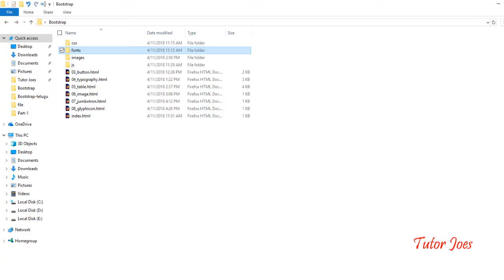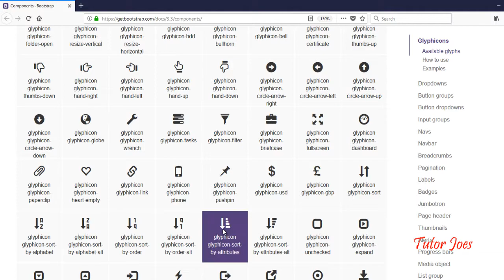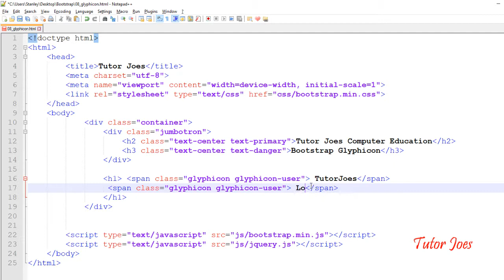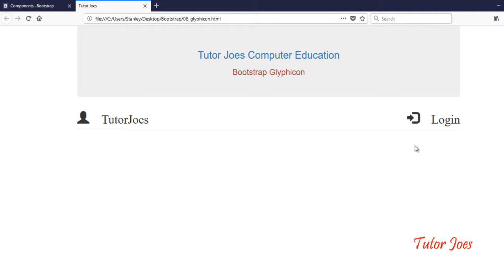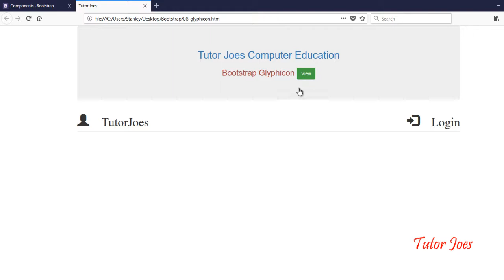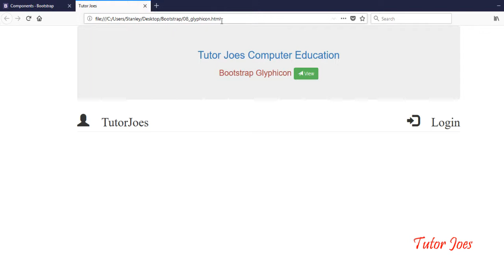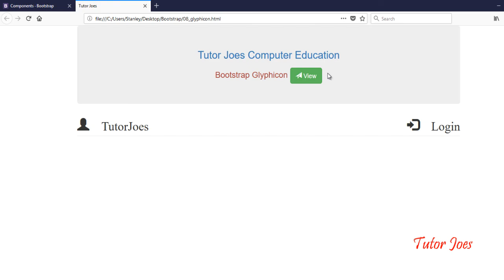Glyphicons in Bootstrap in Telugu